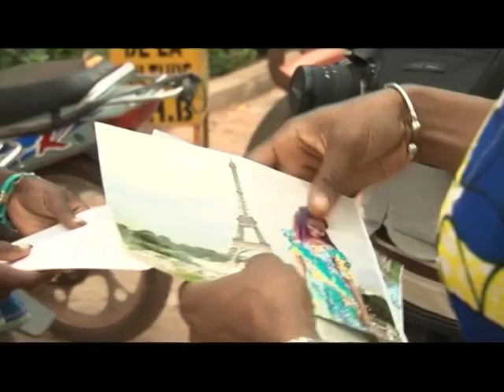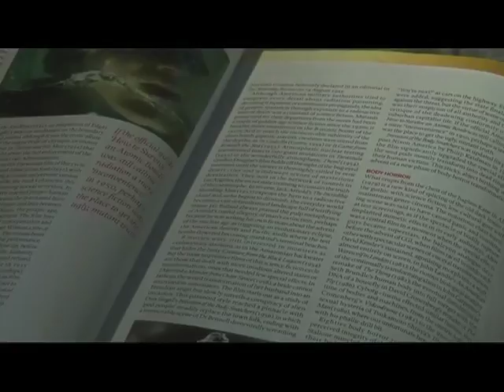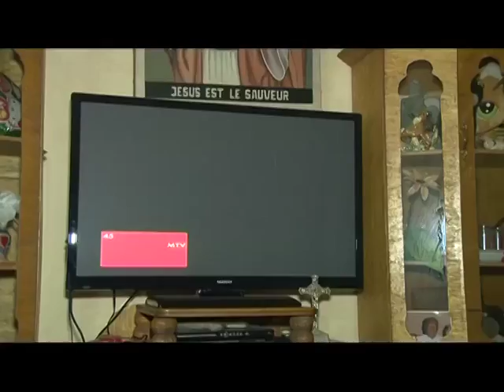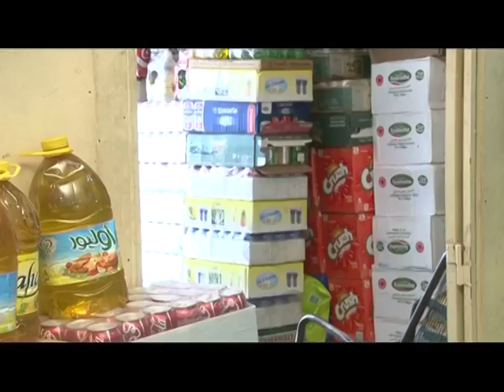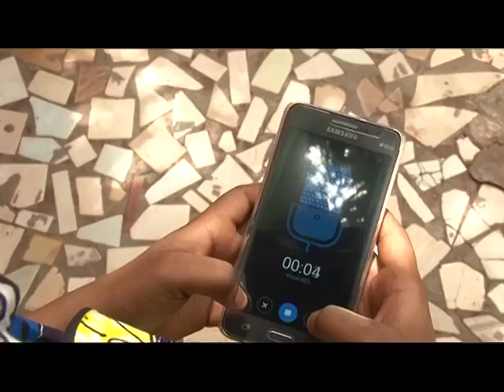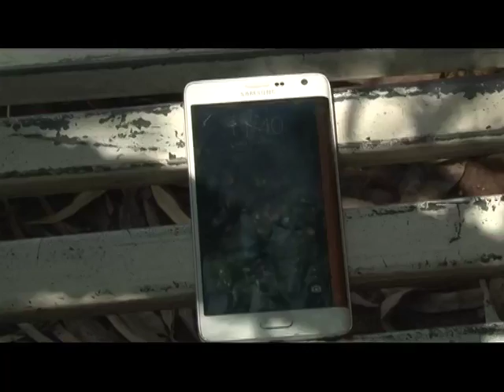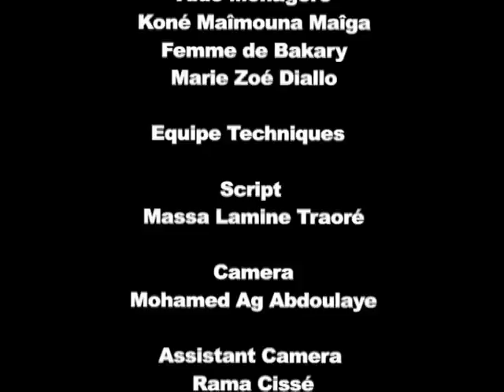LE COMPLOT - COURT METRAGE MALI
Rejoignez la communauté UNE AFFAIRE DE CŒUR...